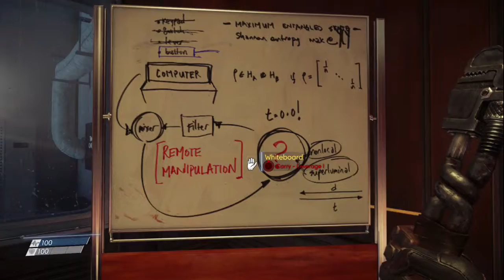DANGER!!! - Prey 2017 Walkthrough - Ep 2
Tired of being bored? Tired of pretentious people posting a plethora of pathetic paraphernalia? Us too. So why not dabble with The Dastardly Duo?! Do YOU like gaming? Us too! Do YOU like humour? Us too! Do YOU like topical conversations on current world issues and books? No, we don't either don't worry! Do YOU like non-topical nonsense?! US TOO! You see the theme here? It's YOU! You guys are the theme! We make the videos, we don't watch them, so you are the people we need to impress. The Dastardly Duo, consisting of Callum and I, Shane, are generally fun, laid back, non-sensitive guys... Sounds like a Tinder bio huh? Oops. Moving on... We like to game (obviously) and we are very passionate about it, so hopefully that will come through in our videos and maybe make you guys smile and laugh, which is what we're all about! :) Anyways, that's all folks... Dastardly Duo over and out!

Upload Schedule:
Wednesday - 1st Other Game Series!
Friday - Minecraft Survival Series!